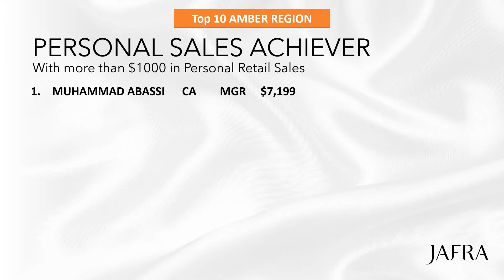Regional Party Fest AUG AMBER ONYX RECOGNITION 2021